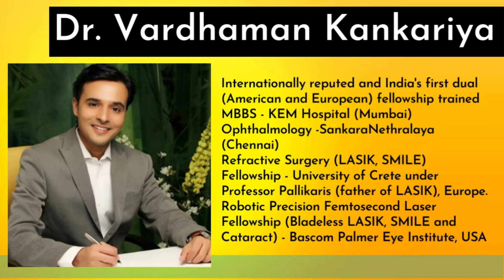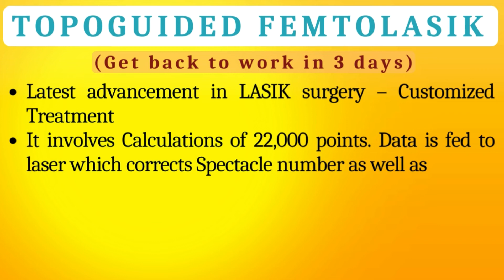Patient Undergoes TOPOGUIDED FEMTO LASIK SURGERY and gets rid of -2.5 and - 4.5 numbers | Pune